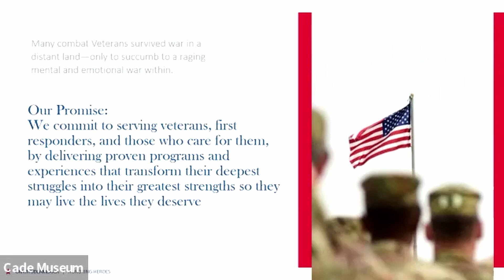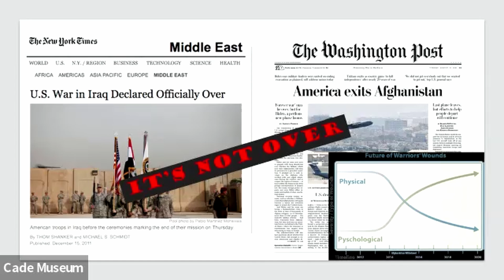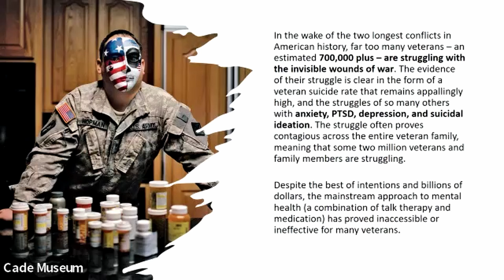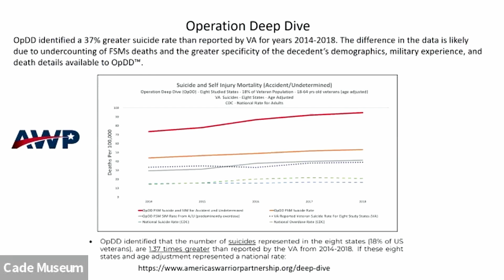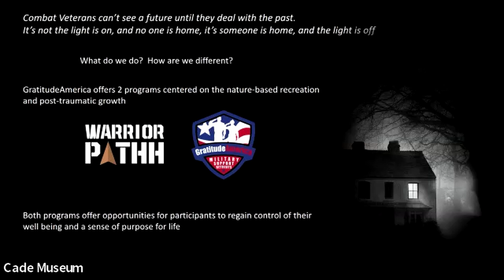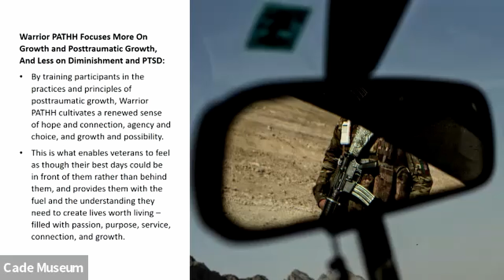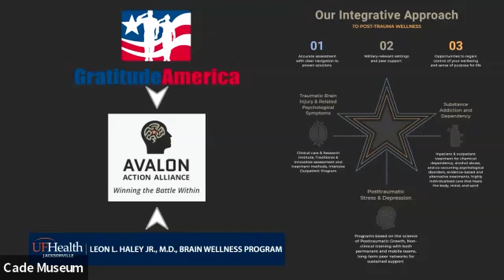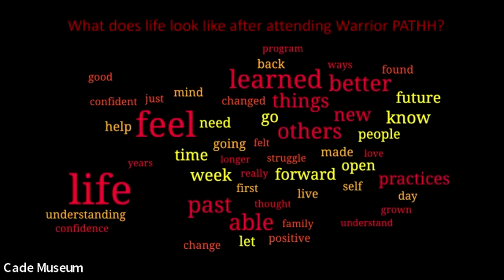Rotary Club Weekly Hybrid Meeting November 8th 2022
This week we hear from Michael Anthony, CEO of Gratitude America.